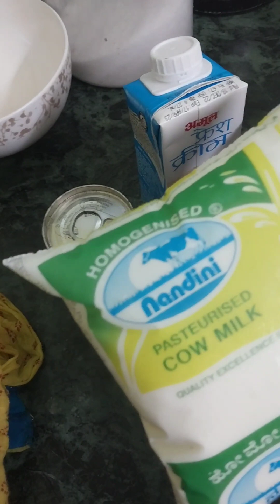how to make kheer recipe | add carrot to meeta kheer😍 |ಇದಕ್ಕೆ ಕ್ಯಾರೆಟ್ ಬೆರೆಸಿದ್ರೆ ಹಲ್ವಾ ಮರೀತೀರಾ.!😋👌